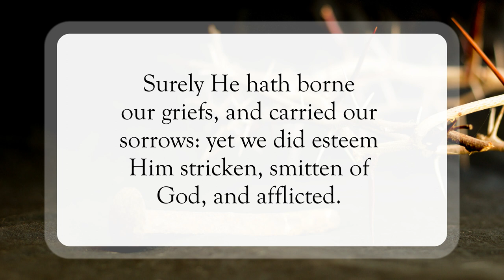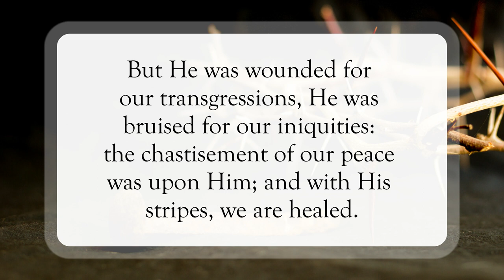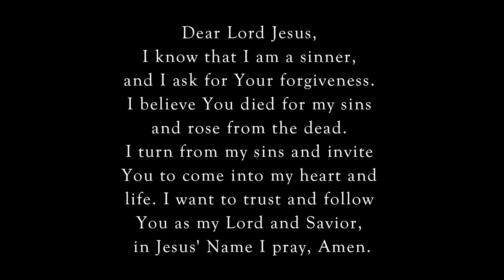He Did It For Me❣️WordofGod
Scripture of the Day! He did it for me!